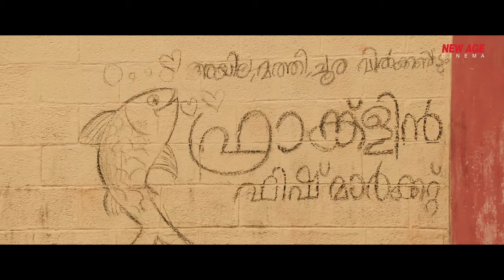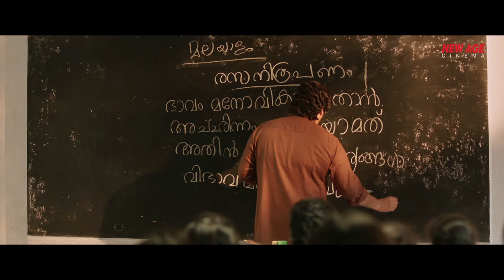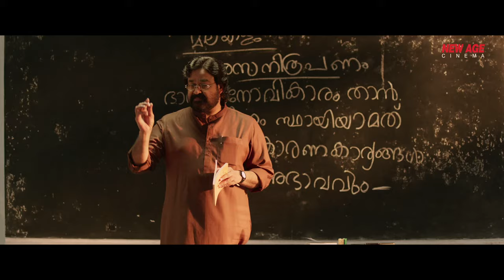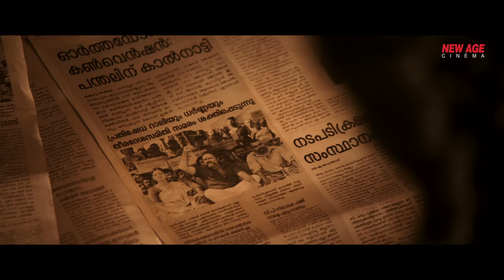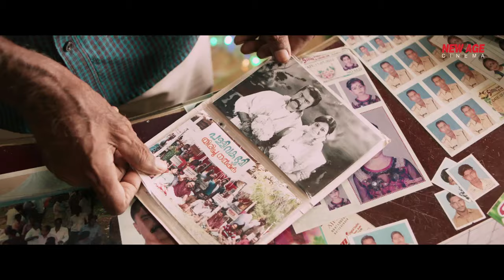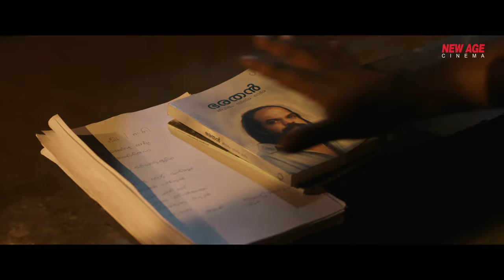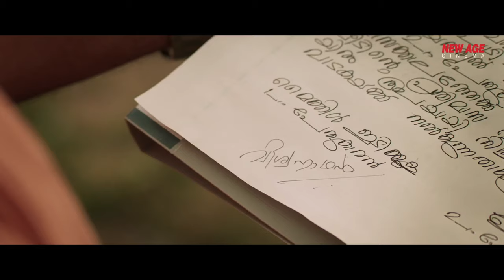DASHING JIGARWALA 3 South Indian Movies Dubbed in Hindi Full Movie | Mohanlal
Presenting South (Sauth) Indian Movies Dubbed In Hindi Full Movie HD (Hindi Dubbed Movies, South Movie, Hindi Movies, South Indian Movie, Action Movies) "DASHING JIGARWALA 3" starring Mohanlal, Anoop Menon & Anna Rajan. Exclusively on New Age Cinema.

Credits:
Starring: Mohanlal, Anoop Menon, Anna Rajan, Priyanka Nair, Salim Kumar, Chemban Vinod Jose, Appani Sarath

Synopsis:
Michael Idikkula, a professor in a college, tries to develop a healthy relationship between the students and teachers and raise money for building hostels by making a short film in honour of Vishwan.